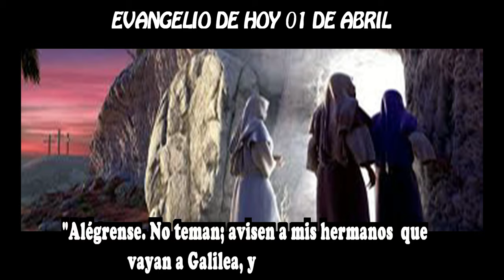EVANGELIO DE HOY 0 1 ABRIL hd